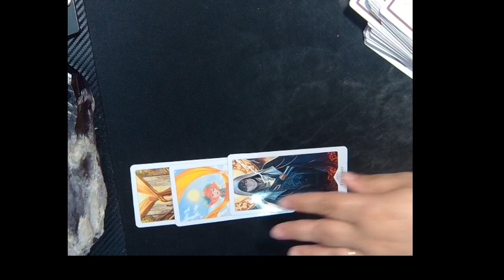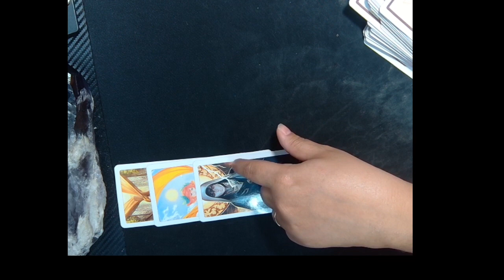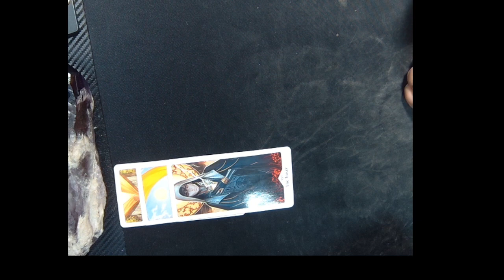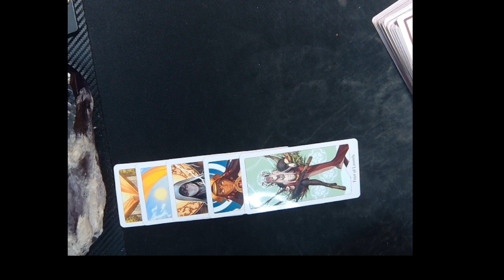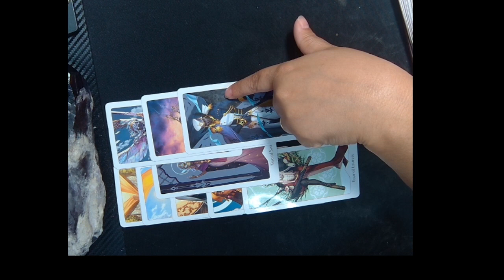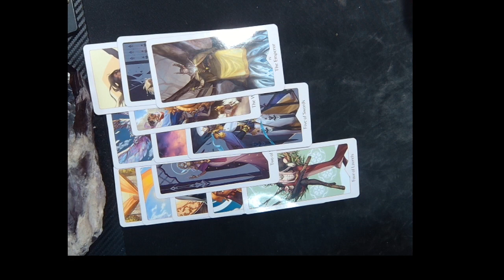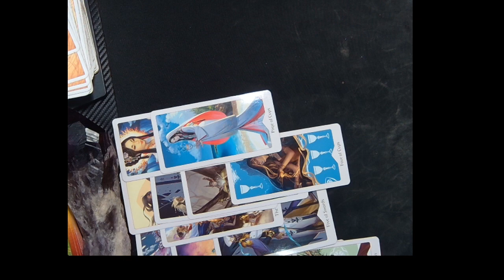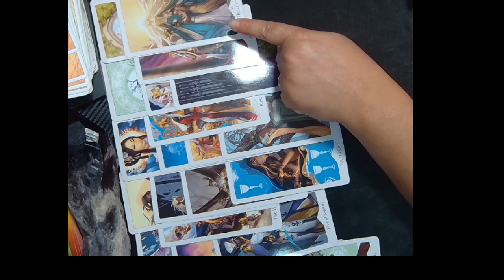CANCER OCTOBER 2022 MONTHLY HOROSCOPES BY MARIE MOORE